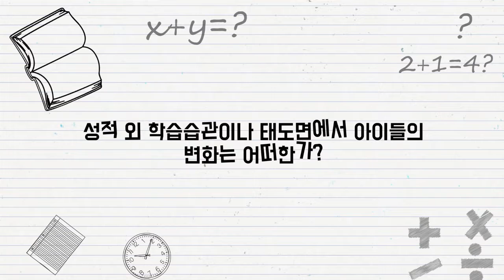성적 외 아이들의 변화는